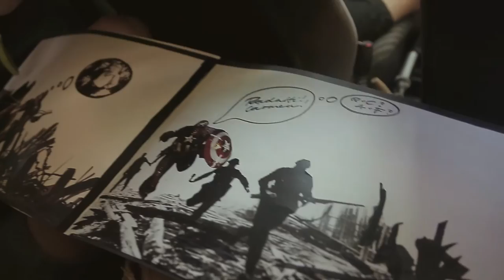Homo Ludens Project- MASZK Egyesület: CAR-MEN trailer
Alkotók: Bánföldi Szilárd, Benkő Imola Orsolya, Erlauer Balázs, Kállai Ákos, Kovács A. Gyula, Gyüdi Eszter, Gyüdi Sándor, Molnár Tibor Attila Fman, Szilágyi Szabolcs

Videó: Elaphant Studio